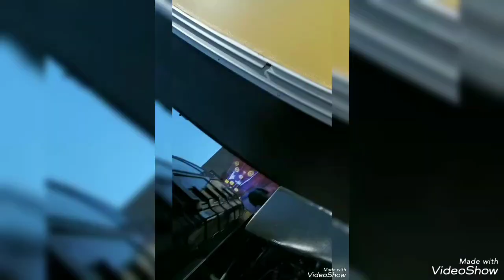SwoleLife Day70 HOT SUMMER Monday ChuckDsSwoleLifeCenter HardWork 💪 FlossinTime🚚 SPADES💰😥 0-2 BR